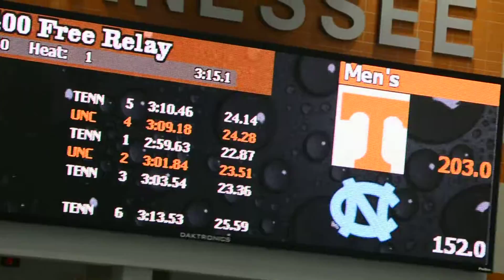Men's 400 free relay UTK vs UNC 2016_10_22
Ryan Coetzee, Alex Connolly, Tyler Mills, Kyle DeCoursey